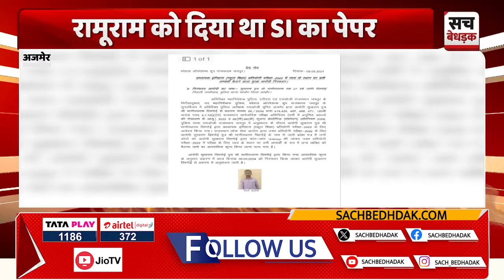SI पेपर लीक मामले में SOG की बड़ी कार्रवाई, डमी अभ्यर्थी बैठाने वाला आरोपी गिरफ्तार | Ajmer News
About Video: SI पेपर लीक मामले में SOG की बड़ी कार्रवाई, डमी अभ्यर्थी बैठाने वाला आरोपी गिरफ्तार | Ajmer News